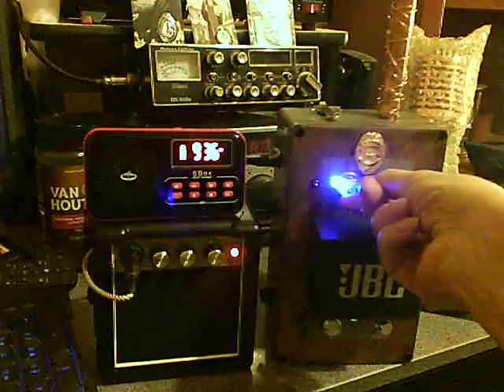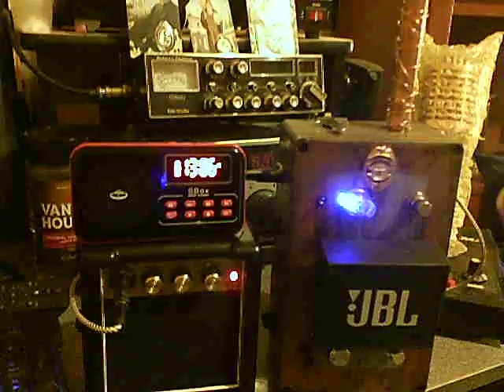GHOSTBOX ET ANGEL PHONE ET AMPLI MODIFIER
JE PRESENTE MON GHOSTBOX MODIFIER AVEC ANGEL PHONE AMPLI  !!! SES GHOSTBOX ASSEZ PUISSANT !!!